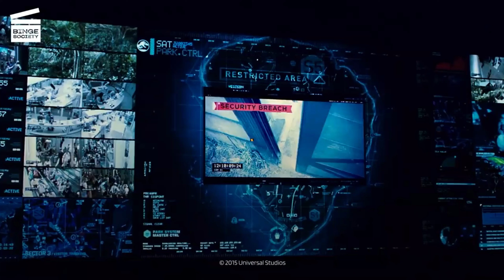Jurassic World headup edit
Dinosaur - Jurassic World, gaming and drawing content